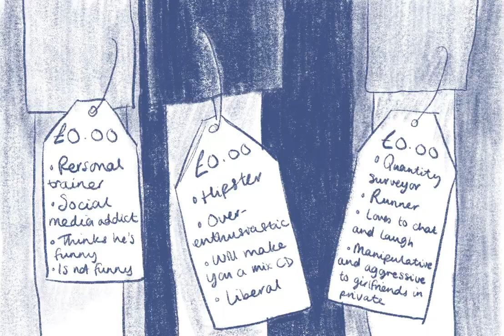Date Shopping 2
A short 2D animation for a 2nd-year university project; a projection of how online dating is almost similar to online shopping, swiping through hundreds of possible suitors and picking what suits you best!

Full animation by Megan Wilson